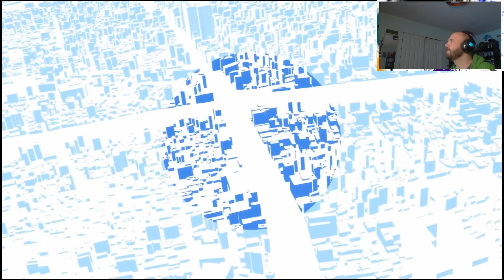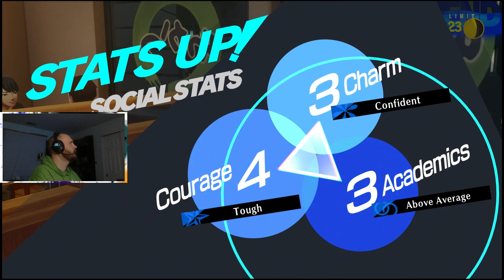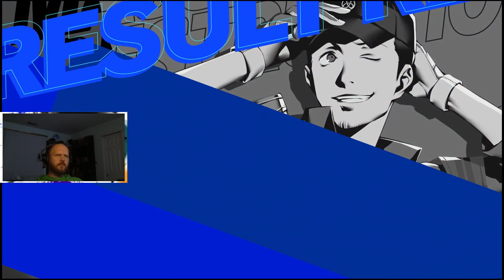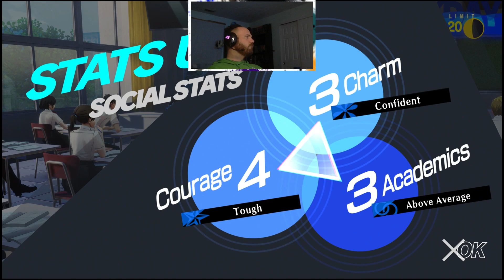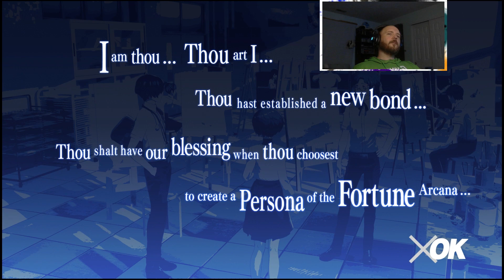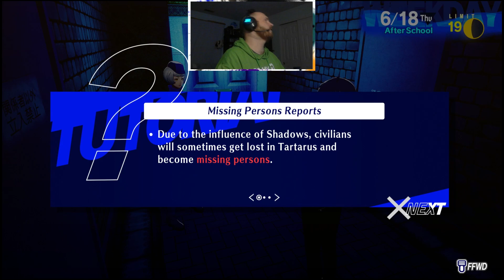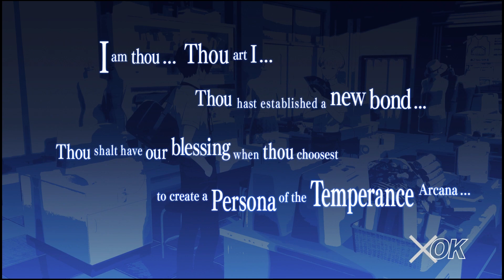LateNight Free Play: Persona 3 Reload